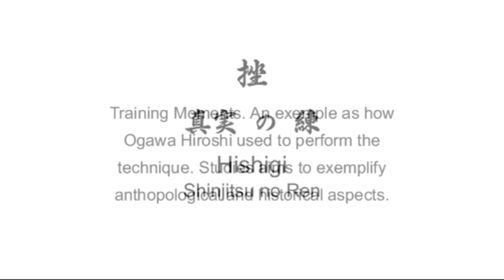Ogawa Ryu Hishigi - Shinjitsu no Ren - Valencia 2011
Study and Training in Valencia with Luis Nogueira e Rebeca Roca